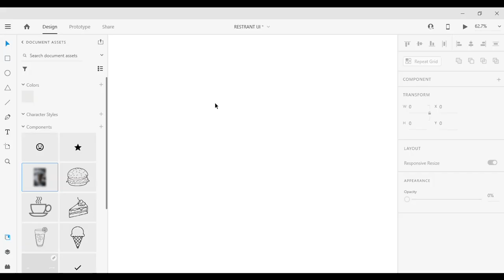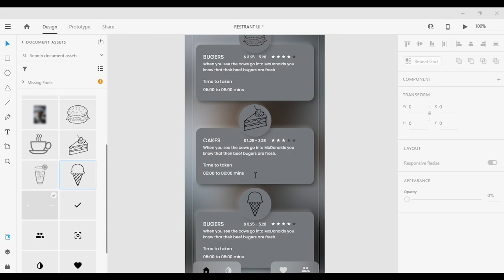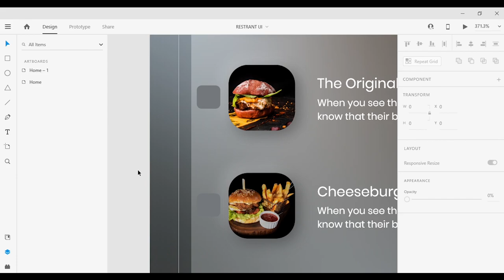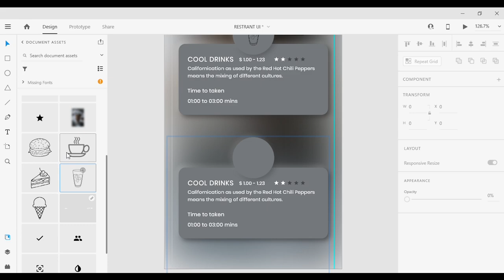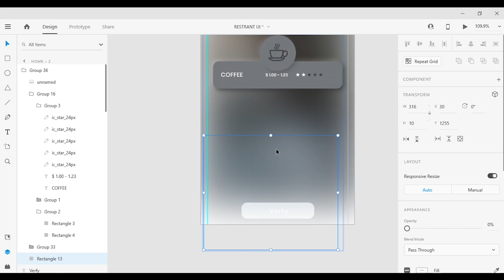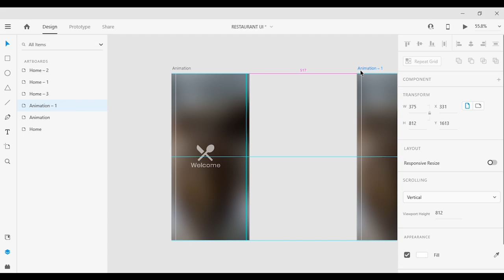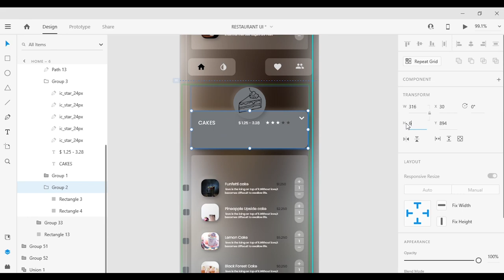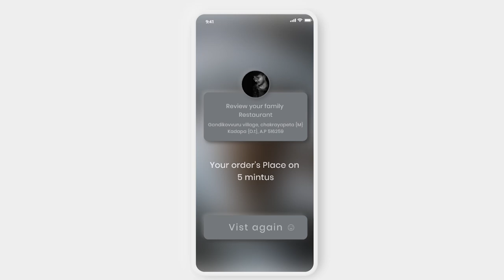Restaurant Menu Mobile App using Adobe Xd { UI/UX, Prototype, Animation, UI Design }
UI DESIGN
User Interface in the industrial design field of human-computer interaction, a user interface is the space where interactions between humans and machines occur.
About Video
In this video about, It's show that Restaurant menu items. Mainly this app show - Automatic take orders through this app { without person or waiter } and also bill payment show in app, through pay amount on Cards, Phonepe, Google pay, Internet banking, UPI.
In this app use to save { less persons, save time, fast delivery and no risk customers }.
Adobe XD
XD like design, prototype and animation.This tutorial all about creating a minimal movie mobile screen with smooth animation while scrolling down to top.